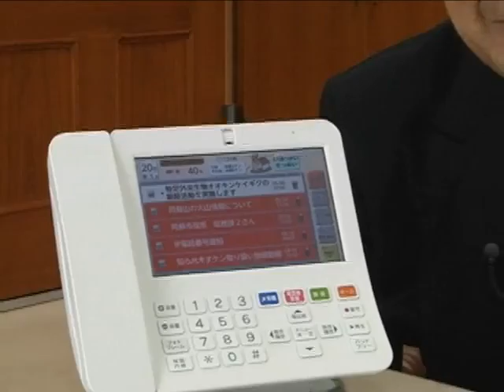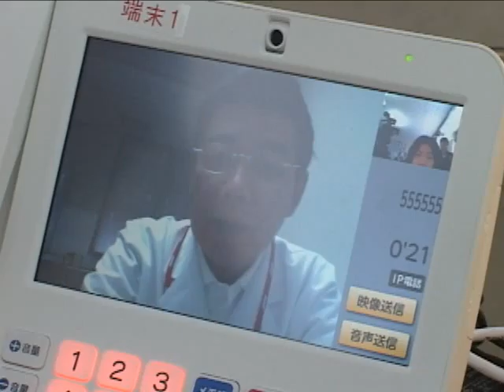「ようこそ市長室」佐藤義興阿蘇市長 平成23年6月号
阿蘇光インターネット整備事業やお知らせ端末について市長にインタビューしました！